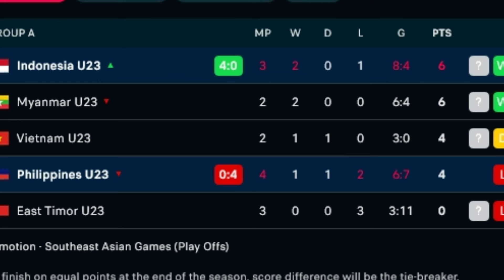HASIL PERTANDINGAN SEPAK BOLA SEA GAMES!!! INDONESIA VS FILIPINA, MYAMMAR VS VIETNAM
Hasil pertandingan sepak bola SEA GAMES, Indonesia vs Filipina
Hasil pertandingan sepak bola Sea Games Myammar vs Vietnam

Hasil pertandingan Sea Games 202l hari ini
Hasil pertandingan Indonesia U-23 vs Filipina U-23
Hasil pertandingan Myammar U-23 vs Vietnam U-23
klasemen sementara Grup A sepak bola SEA GAMES 2021
Jadwal dan hasil pertandingan sepak bola Sea Games 202l
Philippines vs Indonesia
Philipines vs Indonesia live
Philipines vs Indonesia sea games 2022
timnas futsal Indonesia vs Vietnam
live futsal Sea Games 2022

melalui pertandingan ketat Indonesia akhirnya berhasil memenangkan pertandingan melawan Filipina. Indonesia menang dengan skor 4-0. Gol dicetak oleh Muh. Ridwan, Rizky Ridho, Egy Maulana Vikri dan Marcelo ferdinand.

sementara itu sedang berlangsung pertandingan Myammar vs Vietnam